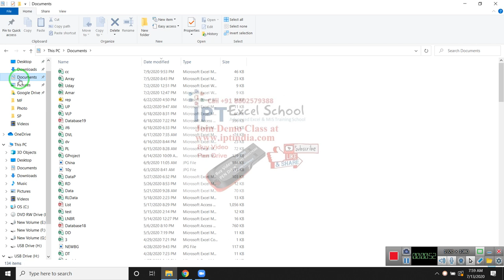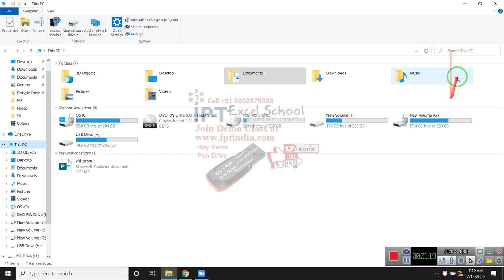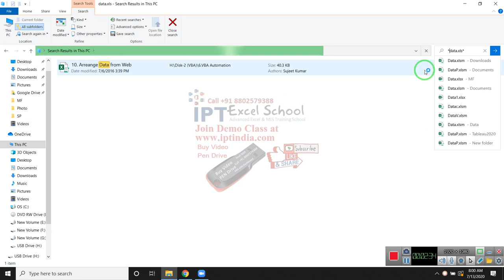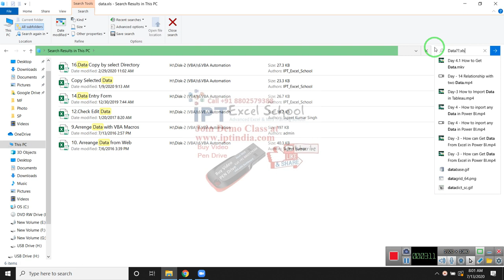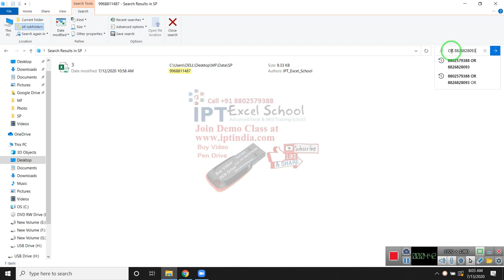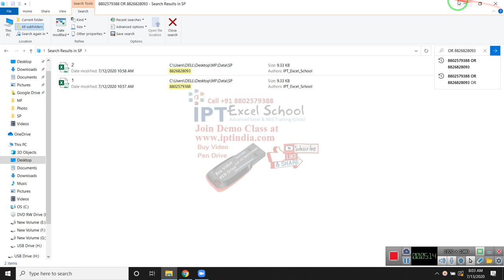Advanced Computer Tutorial in Hindi